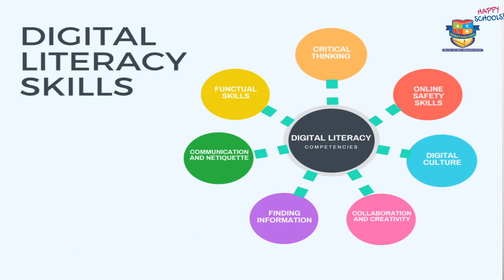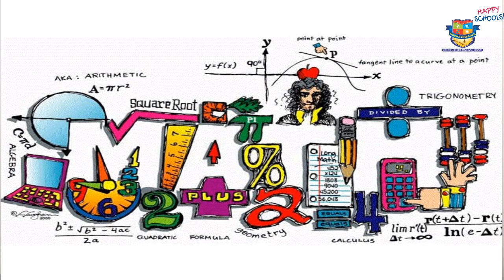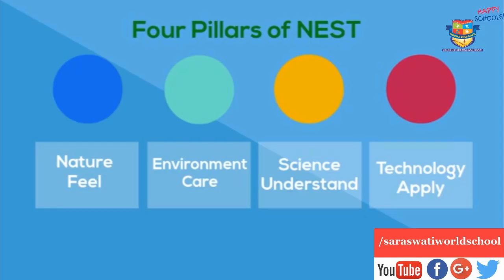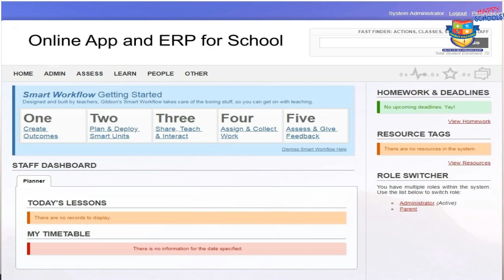education technology essay teaching K-12 Teachers| study tips for online learning classroom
Editor Singh and Saraswati World School proudly present seventh  episode of Happy school web series about technology in teaching and learning.
Saraswati World School, hooghly is one of the few international school which is based on the fundamentals of happiness and joyful ambience for everyone.

Saraswati World School is an International School in technical and academic co-operation with Milleniumi I Trete School Europe. It is established as K +12 CBSE curriculum Co-Education and English Medium School. Saraswati World School is proud to be a happy school and providing education under International certified NEST methodologies and stem education. Well trained teaching faculty look after the overall development of students in School. This school is based on four C's of development- Confidence, Creativity, Conviction and Communication.

use of technology in teaching learning process
how does technology help teachers
new technology in teaching
teaching strategies using technology
teaching technology ppt
activities using technology
characteristics of teaching technology
use of technology in the classroom to enhance teaching and learning
technology in teaching and learning
what is technology
educational technology
how does technology help students learn
education use
why technology is good for education
teaching technology in the classroom
teaching technology tools
use of technology in education essay
how does technology improve education
ideas for using technology in the classroom
use of technology in education articles
technology in schools pros and cons
technology as a learning tool
teaching technology pdf
technology tools used in the classroom
teaching with technology pdf
use of technology in education pdf
integrating technology in the math classroom
use of digital technology in education
teaching technology ppt
use of technology in education ppt
integrating technology in the classroom pdf
teaching with technology ppt
technology resources for students
technology integration best practices
teaching in 2050
teaching with technology microsoft
importance of technology in teaching reading
nature of teaching technology
technology in the classroom statistics 2017
best technology for the classroom 2017
technology to enhance engagement
how to use technology to enhance a lesson
computer in teaching learning
new technology in teaching mathematics
teaching with educational technology
technology in teaching english
using technology in teaching english
educational technology tools
how to study effectively in college

technology in education pdf

benefits of technology in education

technology in education essay

role of technology in education

types of educational technology

difference between technology of education and technology in education

technology in education statistics

newspaper article on technology in education  education technology